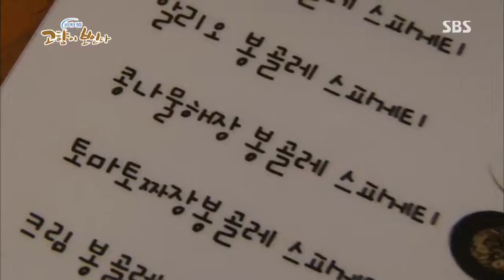네트워크 현장 고향이 보인다 (Ep.421) #2(9)